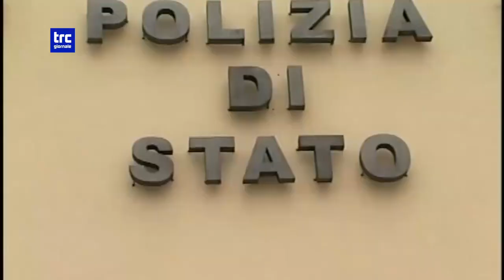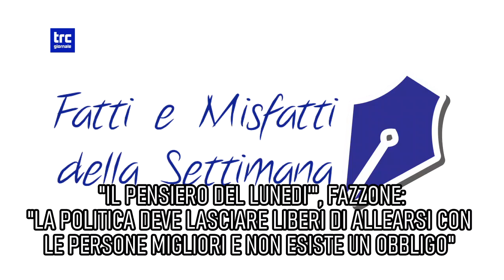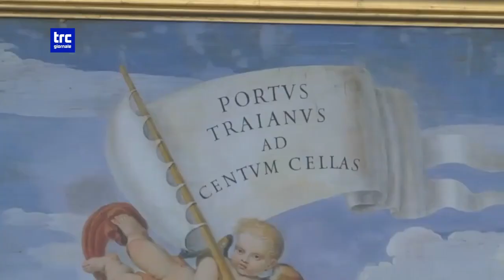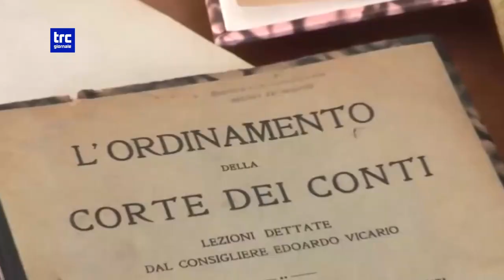TG GIORNO 4 MARZO 2024